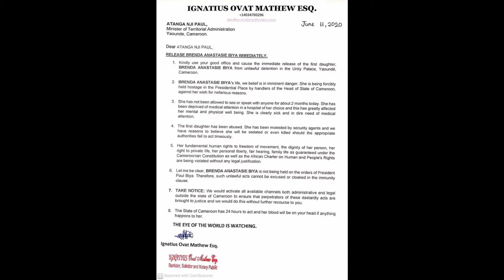BRENDA ANASTASIA BIYA IS BEING DETAINED UNLAWFULLY AT THE UNITY PALACE. SAYS BARRISTER IGNATIUS.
LAWYER ALLEGES THAT BRENDA ANASTASIA BIYA, THE FIRST DAUGHTER, IS BEING DETAINED UNLAWFULLY AT THE UNITY PALACE. HE SENDS LETTER TO ATANGA NJI PAUL ASKING HIM TO INTERVENE AND RELEASE BRENDA BIYA BEFORE SHE'S KILLED. FIND OUT MORE IN THE VIDEO BELOW.